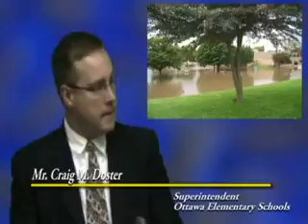Centrals Strugglespart 1